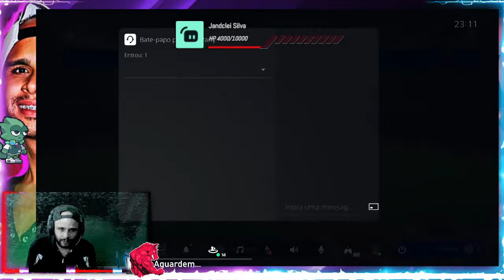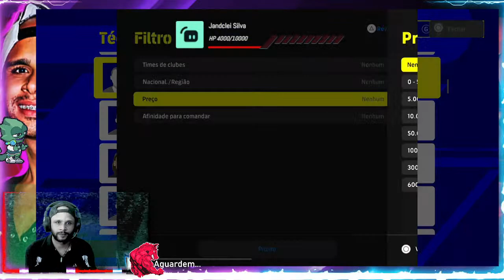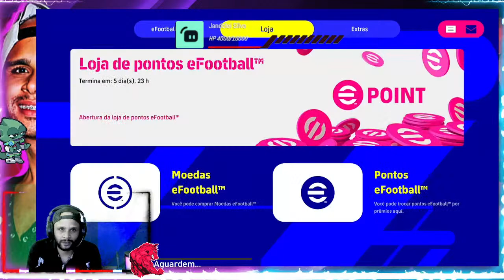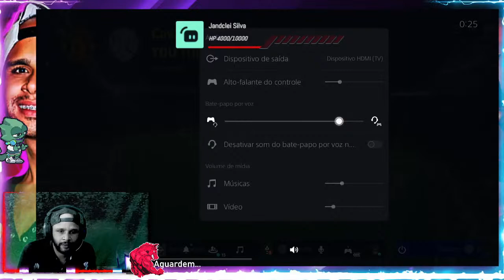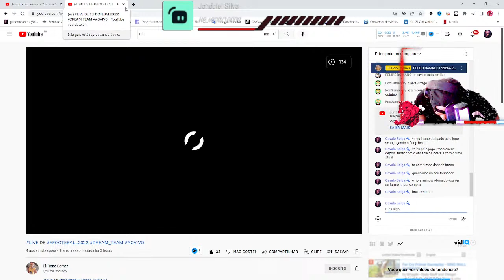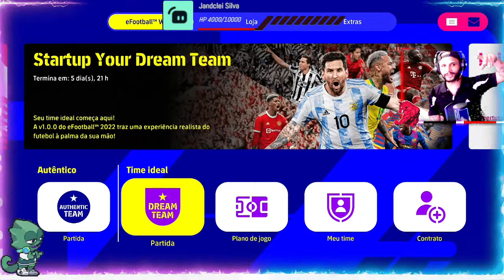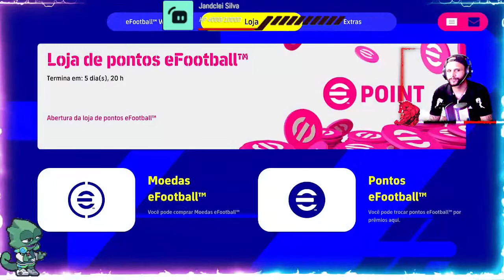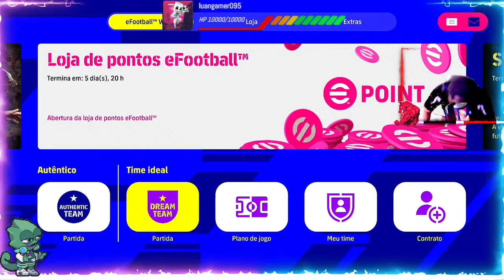PES 2022 Dream Team - Iniciando Com a DLC 1.0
Apresentando o eFootball™
eFootball é um dos maiores jogos de eSports. eFootball.Open (anteriormente conhecido como PES World Finals ou PES League) é o campeonato mundial de esportes organizado pela Konami anualmente desde 2010.
EFOOTBALL 2022 DREAM TEAM NOVOS EVENTOS PROCURANDO UM CONFIGURACAO IDEAL CONTROLE!

Vídeo disponibilizado em hd 60fps.

EFOOTBALL 2022 para diversas plataformas: Plataforma: Ps4, Android, Ps5, Xbox One, Xbox Series X, Microsoft Windows, iOS
 REDES SOCIASI E GRUPOS

                                          Canais parceiros:
Se puderem sigam esses canais, ajudam demais o nosso canal... Obrigado!!!
 necessário ter !cavalocoins para comprar na loja resgate com !loja.

                                                 Comandos chatboot  Comandos Gratuitos
!Adriano  !ap (moderadores)  !arboleda  !baudafelicidade  !bender  !boin  !brabo  !brasileirobrabo  !buzi (moderadores)  !cabecadegelo  !capitaonascimento  !clotiude  !diferenciado  !doação  !fácil  !foinada  !fresco  !fui  !funk2  !gafuringa  !galvaobueno1  !galvaobueno2  !gringoputo  !grito (moderadores)  !igualzin  !jogoacabou  !jogoidiota  !Maria  !Mario  !minhanossa  !mk3music  !modelo  !musicbrabo  !naoentendi  !naoplis  !nego  !neto  !netocinco  !nossa  !osflinstones  !pare  !porquinho  !portuguesputo  !possofalarnao  !pracaenossa  !quepase  !radioglobo  !risadinha  !salsichabatmam  !serjao  !sirene(moderas)  !susto (moderas)  !tavaviajando  !trololo  !uepa  !vaidurmir(moderas)  !vapo   !vegeta   !zina  !horadoshow   !Quepega  !canecodaanita  !ostrapalhoes  !risadadefundovila  !severinobixona  !cpfnanota  !aponhou  !equivico  !weemiojo-b  !japonesputo  !salvemaloka  !kikorindo  !obrigadoamigo  !cdzmeteoro  !fregues
                                                   COMANDOS DIFERENCIADOS
      !rage +  !eu  !loja  !zap  !pix  !konami  !beleza  ! revanche  ! teimoso  !rage

Fortnite está disponivel para diversas plataformas: Plataforma: PS4, PS5, Xbox One, PC.
UM FORTE ABRAÇO E ATÉ LOGO MAIS/OBRIGADO & VALEU.
00:00 INICIO
12:50 PES 2022 Dream Team - Iniciando Com a DLC 1.0
18:48 SE INSCREVA E AJUDEM NO LIKE
51:39   FIQUE MAIS COMIGO OUTROS VIDEOS NO CANAL
01:43:55 COMPARTILHE E NOS AJUDE A CRESSER
04:08:00 Final
EFOOTBALL 2022 DREAM TEAM INICIO VAMOS CONHECER E MONTAR NOSSO TIME!
ad PS5 FortniteAoVivo Capítulo3 fortnite cavalobelga hero base derponce item homem aranha loja de hoje fortnite fortnite gameplay